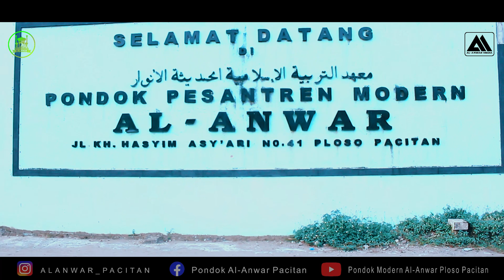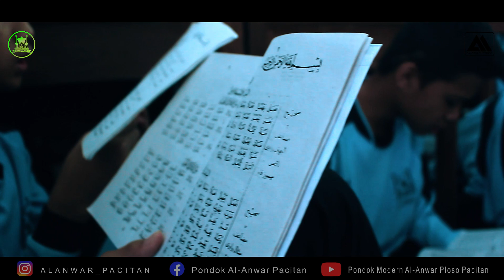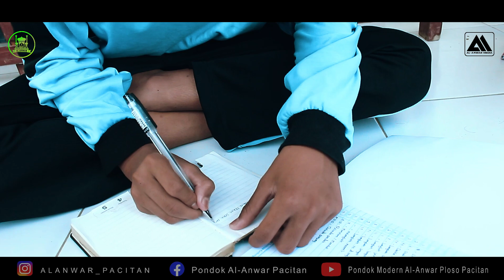Happy Jum'at Day _ Pondok Pesantren Modern Al-Anwar Ploso Pacitan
Assalamu'alaikum Wr.Wb
Bismillah Hamdan Wa Syukronlillah    ~amma Ba'adu~

Yang Telah Membantu dan Mendukung Channel Kami Ini,
Semoga Chanel Ini Bisa Bermanfaat Bagi Kita Semua dan Semoga kita  Semua Selalu Dalam Lindungan Allah SWT.
Tak lupa kami ucapkan Happy Jum'at Day buat Kalian Semua ya Sob...Hari Jum'at merupakan Hari istimewa bagi Santri-santri Al-Anwar. Kalau biasanya Hari Libur itu hari Ahad, Naaah. Kalau Kami Hari Jum'at guys..Jadi Kita bisa Berolahraga, Bermain Sepak Bola, Badmintoon dan masih banyak Permain lainnya, Kemudian Bersih-bersih serta Beristirahat Sembari menunggu Waktu Sholat Jum'at.

     Cukup sekian Dari Kami.Apabila ada Kurang Lebihnya Kami Minta Maaf Sebesar-besarnya.

     Wassalamu'alaikum Wr.Wb